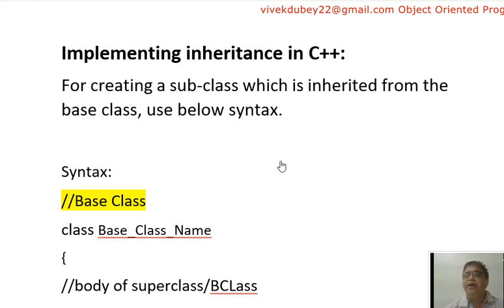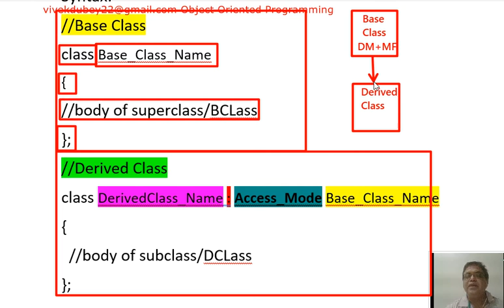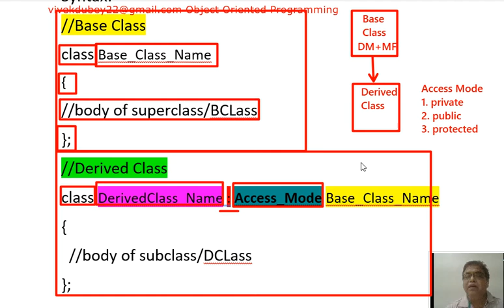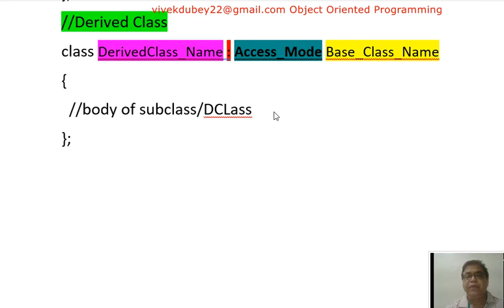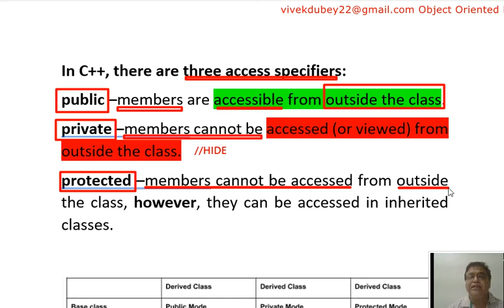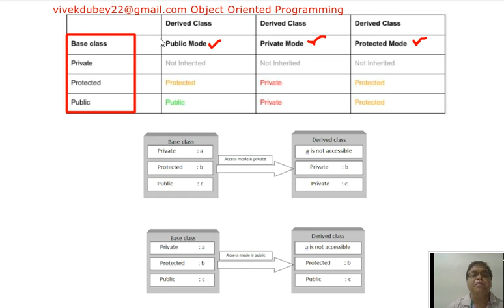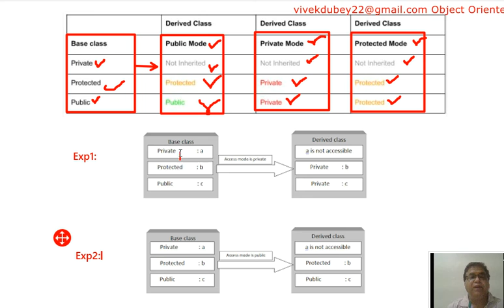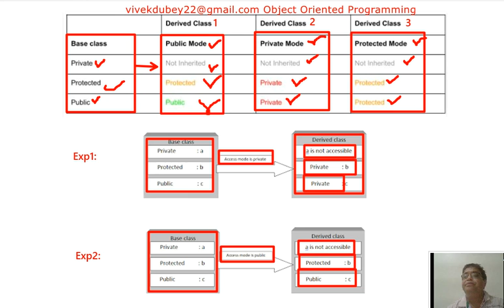26 Inheritance Part-2 in OOP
Discuss Today on Basic Programming of C++ :
1. Define term Inheritance in C++
2. Understand Concept
3. Explain syntax of Inheritance